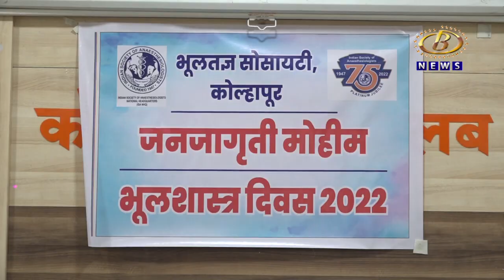जागतिक भूलशास्त्र दिनानिमित्त भूलतज्ञ संघटनेच्यातीनं मशाल रॅलीचं आयोजन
जागतिक भूलशास्त्र दिनानिमित्त भूलतज्ञ संघटनेच्यावतीनं मशाल रॅलीचं आयोजन